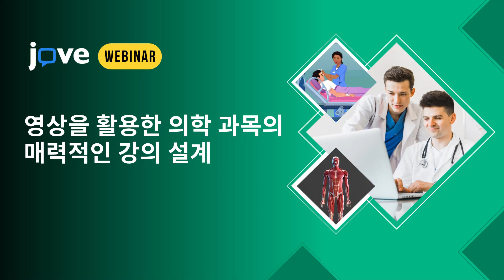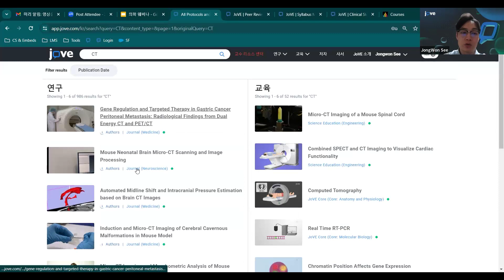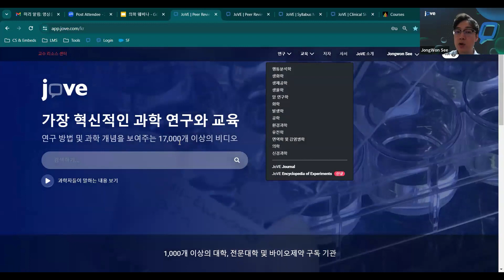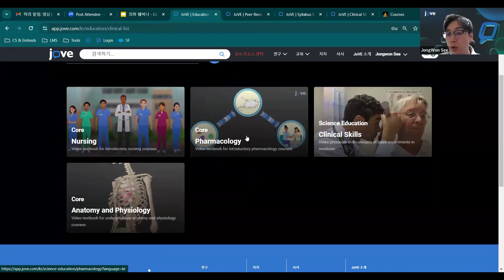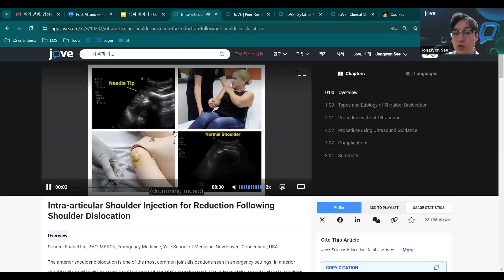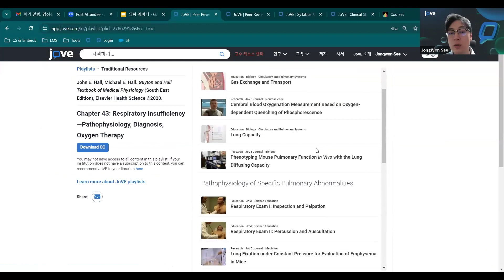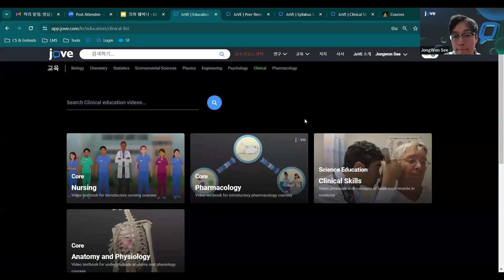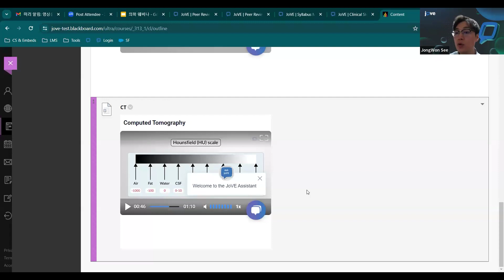JoVE Webinar South Korea l Designing engaging medical sciences courses using videos